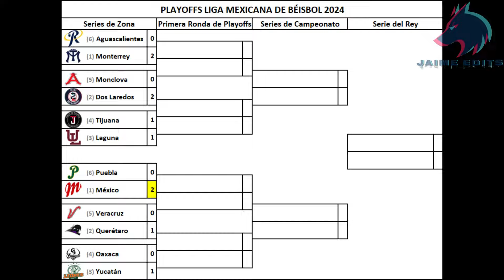Pericos vs Diablos [Juego 2] Playoffs LMB 2024